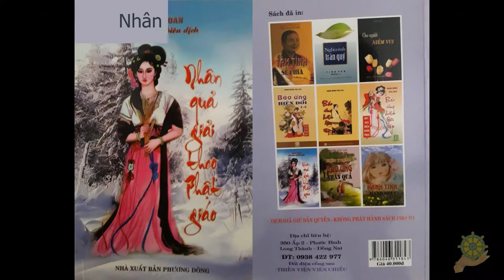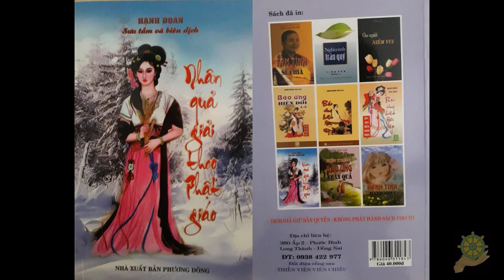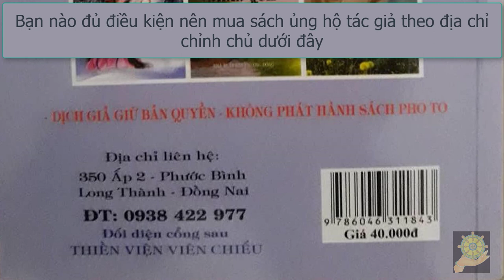21 Nhân Duyên Giữa Tôi Và Bồ Tát [Nhân Quả Giải Theo Phật Giáo] - Hạnh Đoan